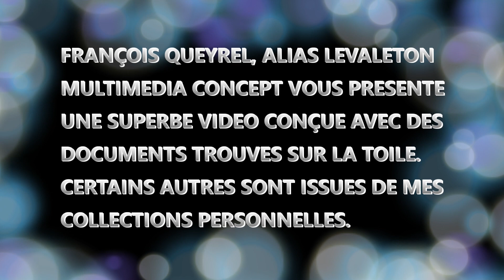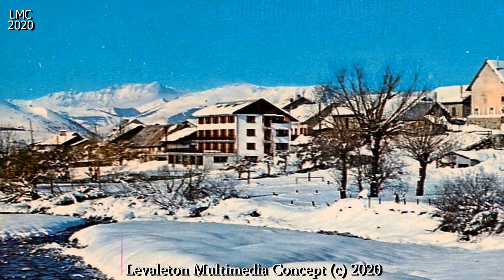IL ÉTAIT UNE FOIS ANCELLE Hautes Alpes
Ancelle, est une commune française, située dans le département des Hautes Alpes, en région Provence-Alpes-Côte d'Azur. Ses habitants sont appelés les Ancellus.
Le village d'Ancelle, est situé au sud du haut-Champsaur, à l'écart du Drac, à 1.350 mètres d'altitude, entouré par les sommets de la Petite Autane, (2.519 m), de la Grande Autane, (2.782 m), du Piolit, (2.464 m), de l'Arche, (2.256 m), et du puy de Manse, (1363 m), autrement surnommé : le chapeau de Napoléon.

Le village, et ses principaux hameaux, entourent la plaine de Lachaup, vaste étendue de deux kilomètres de diamètre, et d'une altitude moyenne de 1.300 mètres, résultant de l'assèchement, dans les premiers siècles de notre ère, d'un lac glaciaire résiduel.
La commune est principalement étendue autour du torrent de la Roanne, qui la traverse, d'est en ouest, et devient ruisseau d'Ancelle en aval. Cependant, elle se jette dans le Drac, puis par la suite, dans le fleuve de l'Isère, au niveaux de Grenoble, et fini sa course, dans les eaux salées de la Méditerranée.
La commune est composée de plusieurs hameaux, distincts et assez distants, les uns des autres ; par ordre d'importance décroissante : le Village, le Château, les Matherons, Saint-Hilaire, les Faix, les Taillas, Moissière, le Collet, (ce dernier sur le versant sud).